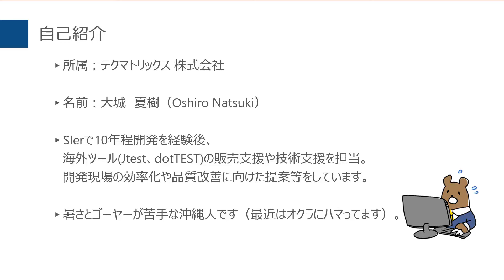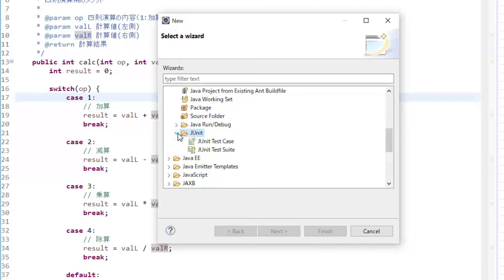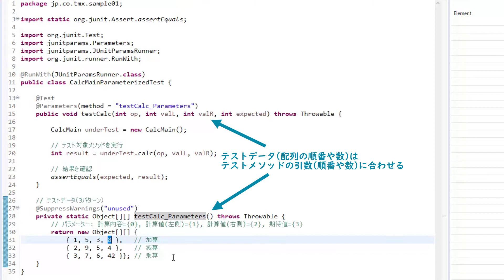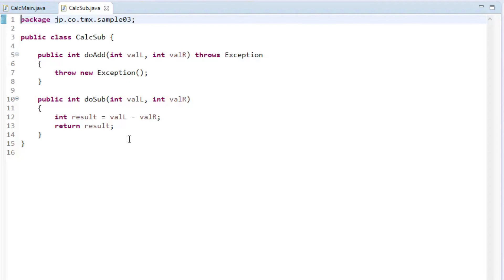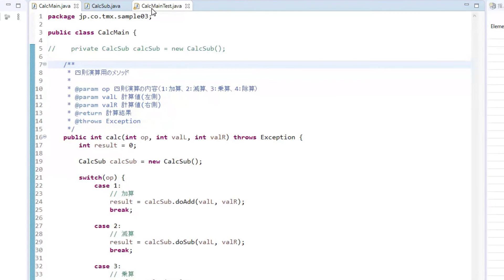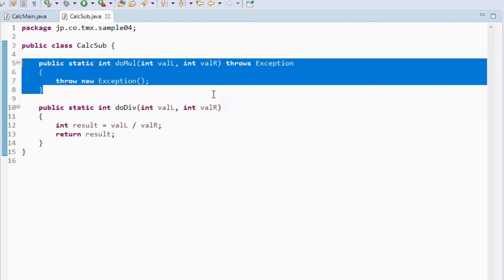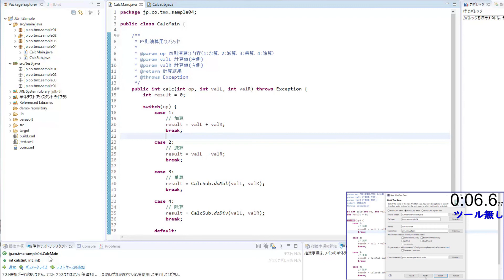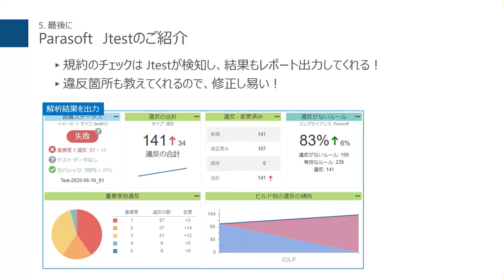CCC 2021 Spring C03-これから始める単体テスト改善に向けた第一歩 ~JUnit編~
価格：198,000~
Jtestは、テスト工数の大幅削減とセキュアで高品質なJavaシステムの開発を強力にサポートするJava対応テストツールです。1,000個以上のコーディング規約をもとにソースコードを静的に解析し、プログラムの問題点や処理フローに潜む 検出困難なエラーを検出します。さらに、JUnitを用いた単体テストについて、作成、実行、テストカバレッジ分析、テスト資産の管理といった単体テストに係る作業をサポートし、単体テストの効率化を促進します。